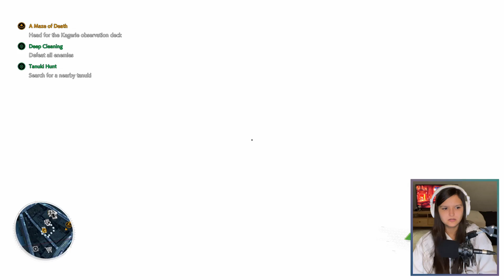IVE GOT THIS FIGURED OUT... kinda | Ghostwire: Tokyo #3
Timestamps:

0:00 Intro
0:44 Gameplay
33:18 Outro

Thank you guys so much for watching! I hope you enjoyed it :)

Keep updated with me more daily + get early sneak peek’s to videos through:

Ghost wire Tokyo,ghostwire Tokyo gameplay,blind playthrough